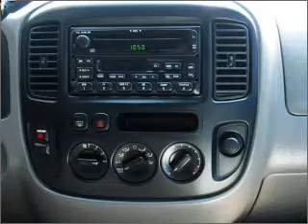2001 Ford Escape - Orlando FL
Year: 2001
Make: Ford
Model: Escape
Trim: XLT
Engine: 3.0 liter 6 cylinder 24 valve
Transmission: Automatic
Color: Blue
Mileage: 102360
Address:
9001 E Colonial Dr